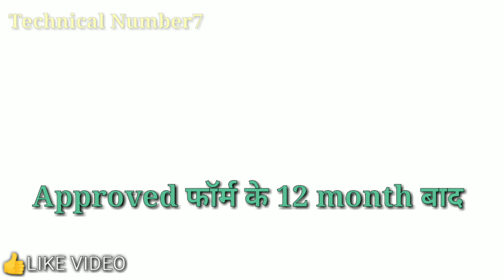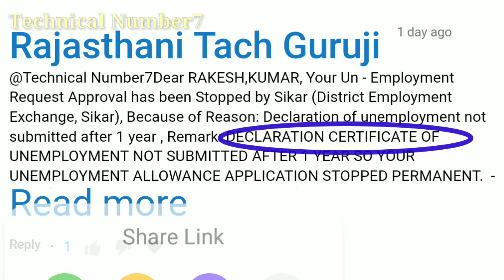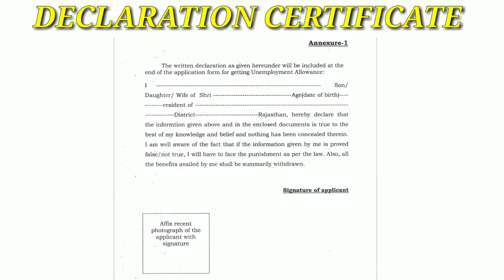Rajasthan Berojgari Bhatta 2019|| Berojgari Bhatta 2019 Update || UPLOAD SELF DECLATION FORM